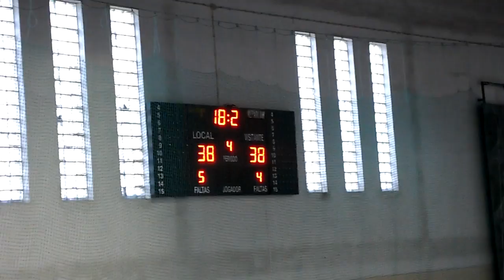Basket CTM - Sanjoanense sub 14 femininos V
Basket CTM - Sanjoanense sub 14 femininos, domingo, dia 21 de Fevereiro de 2010